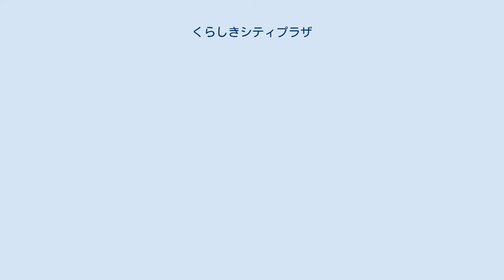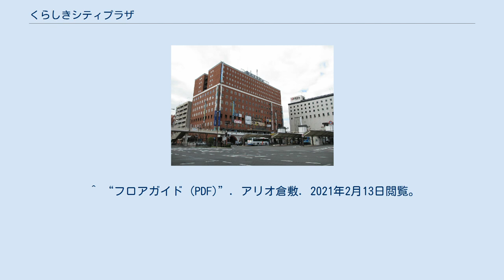くらしきシティプラザ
くらしきシティプラザは、岡山県倉敷市のJR西日本倉敷駅の南口東西に位置するビル。
東ビルと西ビルに分かれており、双方のビルは地下通路とペデストリアンデッキで接続されている。
くらしきシティプラザ東西ビル管理株式会社、株式会社天満屋が管理を行っている。
本項では、東ビルに入居している天満屋倉敷店（てんまやくらしきてん）についても記述する。
 天満屋倉敷店（てんまやくらしきてん）は、岡山県倉敷市阿知１丁目にある天満屋の店舗である。
 概要 起源は1934年（昭和9年）、天満屋が倉敷出張所を開設したことによる。
1964年（昭和39年）に、倉敷資本の百貨店であった「つるや百貨店」と「菊屋百貨店」と統合する形で、倉敷センター商店街に「天満屋 倉敷店」が開業した。
2005年（平成17年）、三越倉敷店が撤退し空きビルとなった当ビルへ、倉敷市が天満屋を誘致。
天満屋が誘致に応じて、2008年3月29日に現在の店舗へ移転開業した。
旧店舗は駐車場として利用された後に閉鎖されていたが、穴吹興産による再開発が行われることになった。
また、かつてロフトが入居していたが、2018年4月20日にアリオ倉敷ショップと統合する形で移転。
現在は、アリオ倉敷2階の倉敷駅側の入り口のそばで営業を行っている。
 フロア 西ビル全貌（右側白いビルは減築前の倉敷駅ビル） 倉敷駅南口より、西側に存在するビル。
アパホテル〈倉敷駅前〉や倉敷市役所倉敷駅前連絡所、みずほ銀行倉敷支店などが入居している他、地下に飲食街がある。
また、東ビルとはペデストリアンデッキ、地下通路により接続されている。
倉敷市市営駅前駐車場も隣接されている。
 JR山陽本線・伯備線倉敷駅南口から徒歩すぐ ^ a b c d e f “岡山県倉敷市 倉敷駅前 地区 (PDF)”. 国土交通省. 2018年12月8日閲覧。
 ^ a b “くらしきシティプラザ東西ビル管理株式会社”. 2018年12月8日閲覧。
 ^ “天満屋のあゆみ”. 天満屋. 2021年2月12日閲覧。
 ^ “旧天満屋倉敷店跡駐車場にホテル　穴吹興産建設、分譲マンションも”. 山陽新聞デジタル. 山陽新聞社. 2019年2月7日時点のオリジナルよりアーカイブ。
2021年2月13日閲覧。
 ^ “【ロフト】4/20(金)倉敷ロフト新装(増床)オープン！”. PR TIMES (2018年4月12日). 2018年12月10日閲覧。
 ^ “フロアガイド (PDF)”. アリオ倉敷. 2021年2月13日閲覧。